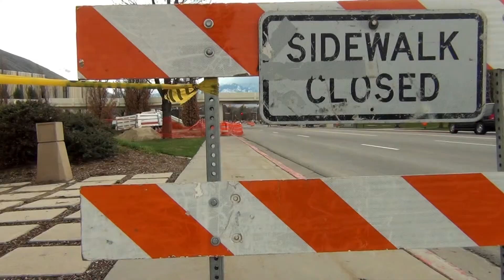BYU Summer 2013 Construction